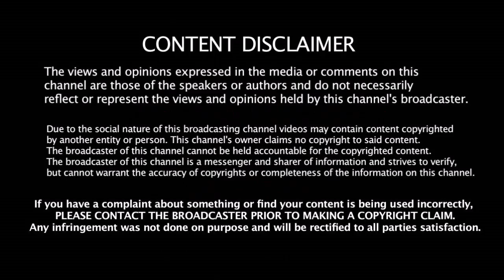ICC புதிய TEST தரவரிசை பட்டியல் முதல் 10 இடத்தில எதனை இந்திய வீரர்கள் தெரியுமா???